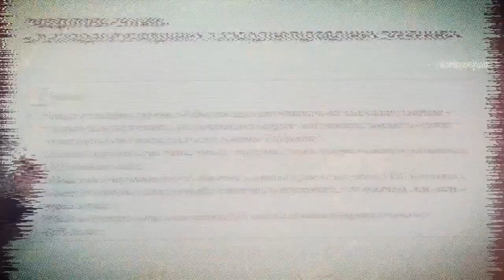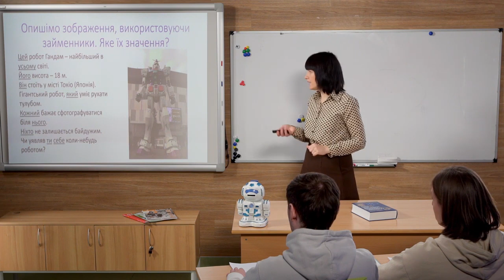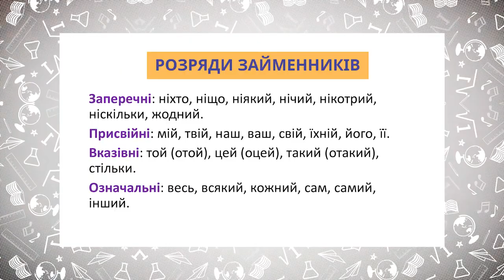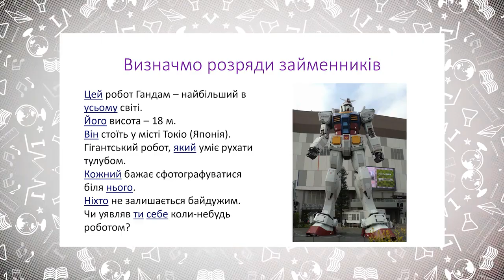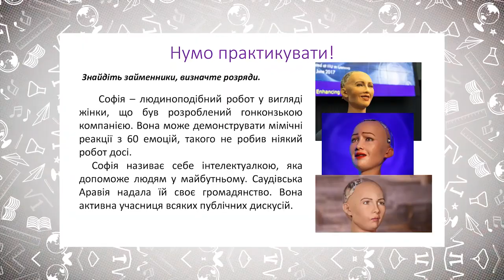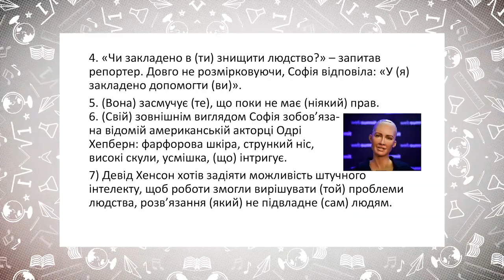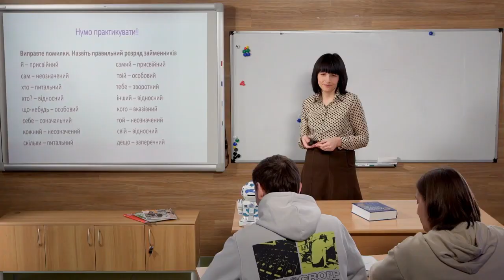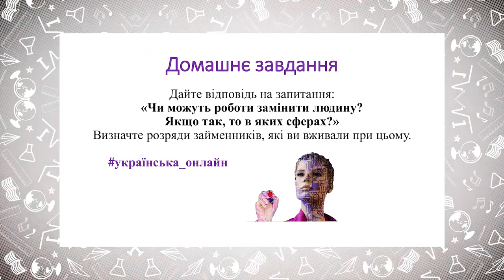6 класс, 24 апреля - Урок онлайн Украинский язык: Разряды местоимений по значению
6 класс, 24 апреля - Урок онлайн Украинский язык: Разряды местоимений по значению.

ДЗ: Ответьте на вопрос: «Могут ли работы заменить человека? Если да, то в каких сферах?» .

Определите разряды местоимений, которые вы употребляли при этом. Своими размышлениями можете поделиться в Instagram українська_онлайн (по желанию).